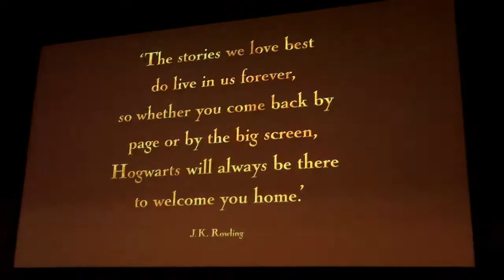Harry Potter Day with Emily!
My dear subscribers, I took an amazing trip to the Harry Potter studios with my friend Emily, so please go check her channel out and see her vlog of the day!

Slytherin for life, yo!

All opinions are my own... feel free to disagree!